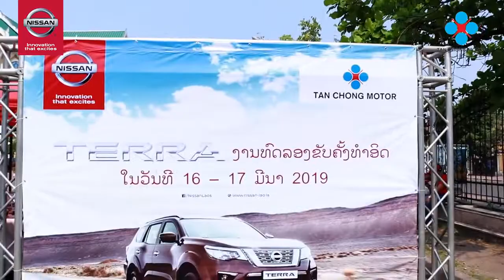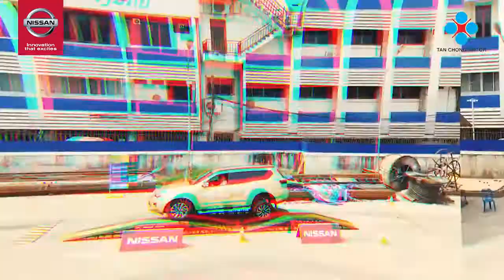🥰ພາບຄວາມປະທັບໃຈຂອງ ງານກິດຈະກຳທົດລອງຂັບ Nissan Terra ທີ່ຜ່ານມາໃນຄັ້ງວັນທີ 16-17 ມີນາ 2019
NISSAN LAOS
ຮັບຖ່າຍທຳ/ຕັດຕໍ່/ກຣາບຝິກ ໂດຍທີມງານ: Galaxy idea/Action Studio
ຮັບຖ່າຍທຳມິວສິກ, ສາລະຄະດີ, ໜັງສັ້ນ ຕິດຕໍ່ທີ່ເບີໂທ/ວັອດແອັບ 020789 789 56
We are filmmaker be hide support your business including, Film documentary, Video recording, Photography, Graphic Design, Music Video, Fiction, Advertising etc.